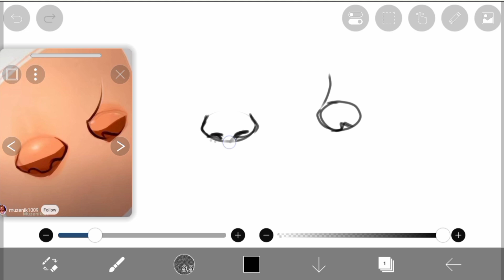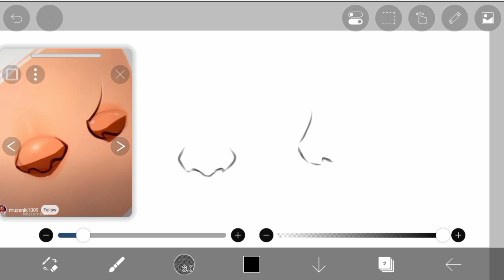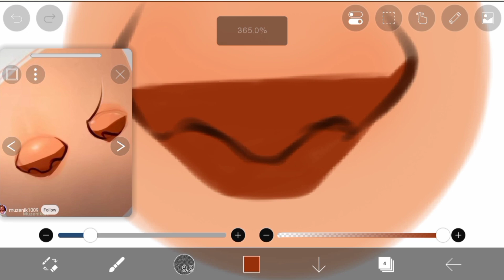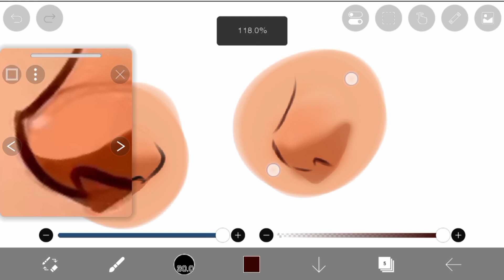nose tutorial in ibispaint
ibspaint,
ibis paint,
ibis paint x hacks,
fur ibis paint,
folders ibispaint,
fur brush ibispaint,
free brush ibispaint,
ibis paint gacha tutorial,
ibis paint glow effect,
ibis paint gradient map,
ibis paint gacha eyes tutorial,
ibis paint gacha hair tutorial,
ibis paint gacha life,
ibis paint gradient,
ibis paint graphic design,
ibis paint guide,
ibis paint glitch effect,
ibis paint gacha,
g pen ibis paint x,
g pen brush ibispaint,
ibispaint how to draw,
ibispaint how to use,
ibis paint hair,
ibispaint how to draw hair,
ibispaint how to draw eyes,
ibis paint hair brush qr code,
ibispaint how to draw body,
ibispaint how to color,
ibispaint how to draw face,
ibispaint how to remove background,
how to use ibis paint,
ibis paint ideas
draw,
drawing,
drawing for kids,
drawfee,
drawing pictures,
drawing videos,
drawing tutorial,
drawing drawing,
draw so cute,
drawing easy,
drawing shorts,
draw your monster,
draw a bunny,
a drawing,
draw butterfly,
draw bridge,
draw body,
draw boy,
draw batman,
draw cat,
draw car,
draw cute,
draw cartoon,
draw draw,
d drawing,
d drawing easy,
d draw so cute
رسم,
رسم سهل,
رسم انمي,
رسم اطفال,
رسم بنات,
رسومات,
رسم منظر طبيعي,
رسم للمبتدئين,
رسم للاطفال,
رسم 🎨,
رسم الحواجب,
رسم انمي سهل,
رسم anime,
رسم ai,
رسم art,
رسم سهل a,
كيف ترسم,
رسم على اليد a,
رسم boy,
رسم best friend,
رسم bff,
best friend رسم,
boy رسم,
رسم cute,
رسم cool,
christmas رسم,
draw رسم,
demon slayer رسم,
رسم eyes